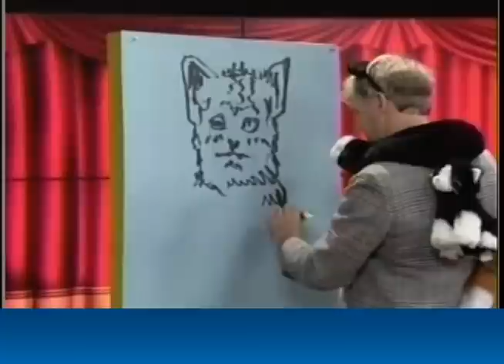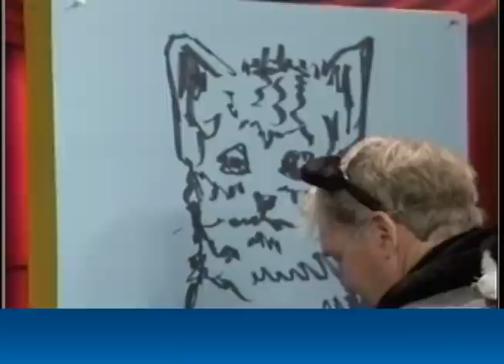Hyperbubble + Gary Sweeney = LEON (cat song) Live on TV!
The 2012 Gary Sweeeney-Hyperbubble Super Sunshine Circus live television appearance 3/8/12. Jess = vocals. Jeff = music. Gary = cat. Special thanks to Chris Sauter. The song "Leon" appears on Hyperbubble's first album, "Solid Pop". Copyright Hyperbubble.